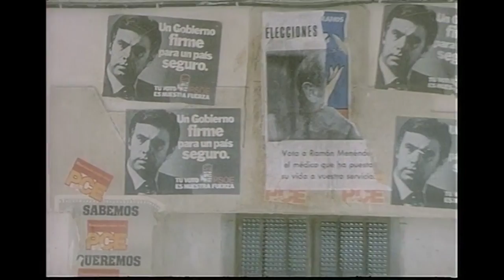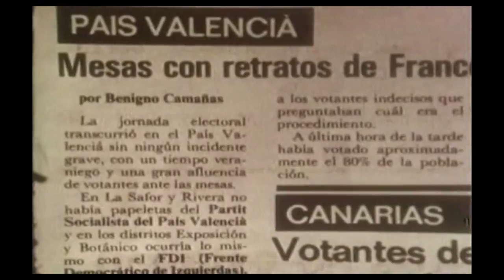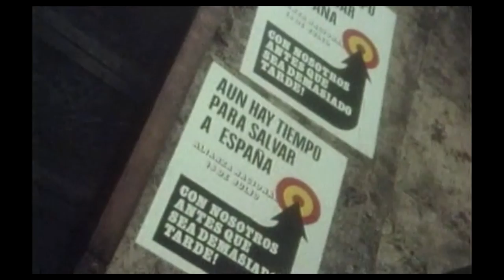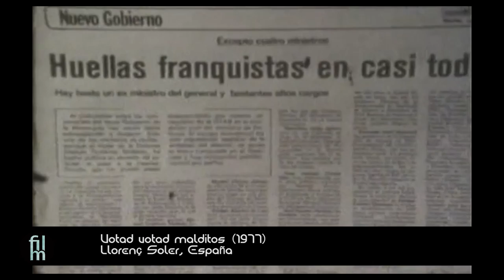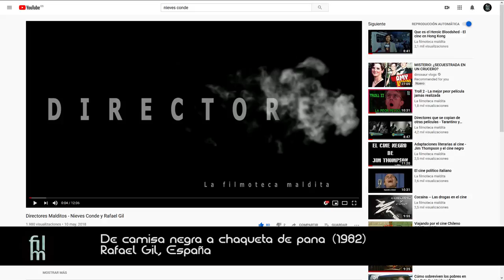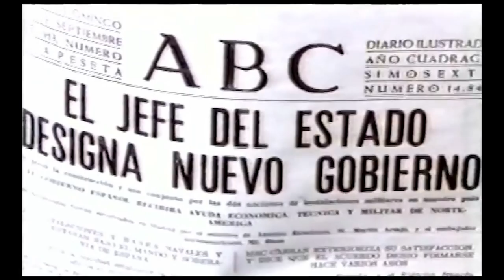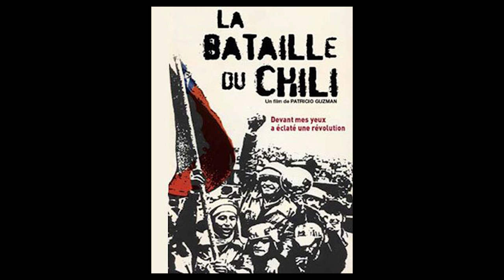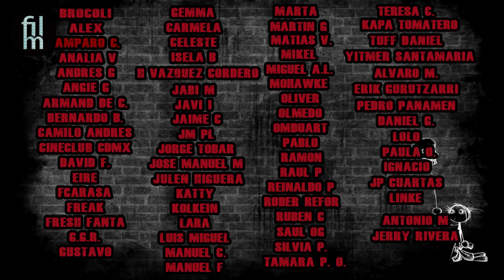Cine político - Las elecciones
Películas que aparecen en imagen:

Il divo (2008)
Paolo Sorrentino, Italia

La espiral (1976)
Armand Matellart, Valérie Mayoux, Jacqueline Meppiel, Francia

Votad votad malditos (1977)
Llorenç Soler, España

De camisa vieja a chaqueta nueva (1982)
Rafael Gil, España

El alcalde y la política (1980)
Luis María Delgado, España